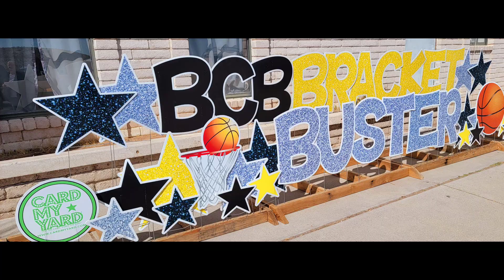Anthony Rubio 2026 TX Elite Tournament Champions: Highlights March 3-5, 2023